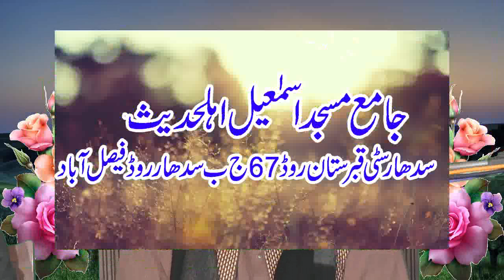Maulana Abu Bakr Siddiq Muawiyah Sahib wafat ul nabi